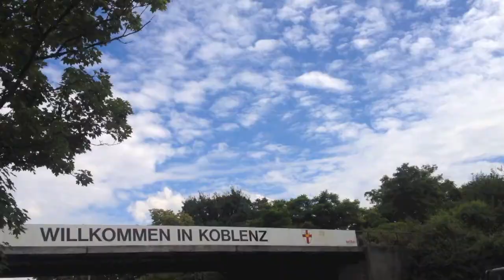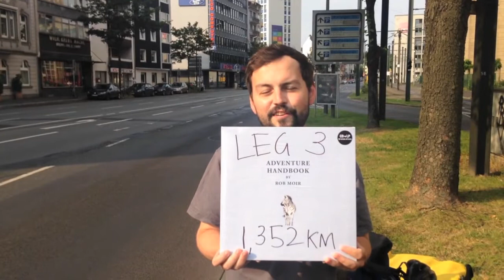Rob Moir - Bike The Rhine - episode 3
Leg 3 - Mainz - Dusseldorf - 'A Concert Tour by Bicycle'